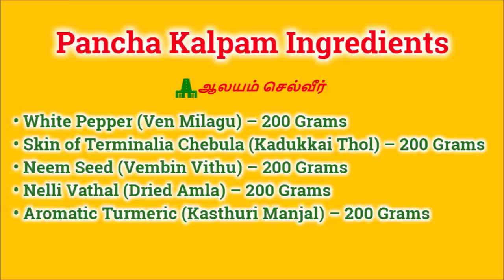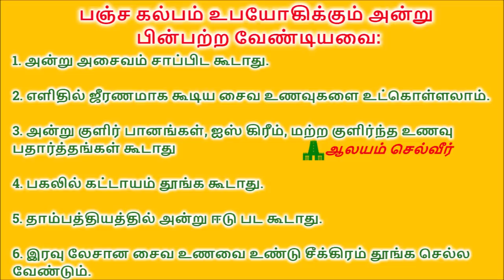சித்தர்கள் அருளிய பஞ்ச கல்பம் மூலிகை குளியல் பொடி | பஞ்ச கற்பம் | Pancha Kalpam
Pancha Kalpam(Pancha Karpam) - Mooligai Kuliyal Podi(Iyarkai Kuliyal Powder), mooligai kuliyal podi online, kuliyal podi seivathu eppadi tamil.

சித்தர்கள் அருளிய "பஞ்ச கல்பம்" மூலிகை குளியல் பொடியை ஆன்லைனில் வாங்க இந்த லிங்கை உபயோகிக்கவும்.

பஞ்சகற்பம் மூலிகை குளியல் பொடியை வாங்க இந்த லிங்கை கிளிக் செய்யவும்உபயோகிக்கவும்.

பஞ்ச கல்பம்(பஞ்ச கற்பம்) - பஞ்ச கல்பம் செய்முறை, மூலிகை குளியல் பொடி, மூலிகை குளியல் பொடி செய்முறை, இயற்கை மூலிகை குளியல் பொடி,

பஞ்ச கல்பம் செய்ய என்ன மூலிகைகள் தேவை?

பஞ்ச கல்பம் பற்றி போகர் சித்தர், தேரையர் சித்தர் தங்களது போகர் 7000, போகர் கற்பம், தேரையர் வைத்திய காவியம் போன்ற நூல்களில் பாடியுள்ளனர், தகவல் களஞ்சியமான அபிதான சிந்தாமணியிலும்  பஞ்ச கல்பம் பற்றிய குறிப்புக்கள் உள்ளன.

1 கிலோ பஞ்ச கல்பம்(பஞ்ச கற்பம்) மூலிகை குளியல் பொடி செய்ய தேவையான மூலப்பொருட்கள்:

• வெள்ளை மிளகு – 200 கிராம்
• கடுக்காய்த் தோல் – 200 கிராம்
• வேப்பம் வித்து – 200 கிராம்
• நெல்லி வற்றல் – 200 கிராம்
• கஸ்தூரி மஞ்சள் – 200 கிராம்

Pancha Kalpam Ingredients(Pancha Karpam)

• White Pepper (Ven Milagu) – 200 Grams
• Skin of Terminalia Chebula (Kadukkai Thol) – 200 Grams
• Neem Seed (Vembin Vithu) – 200 Grams
• Nelli Vathal (Dried Amla) – 200 Grams
• Aromatic Turmeric (Kasthuri Manjal) – 200 Grams

பஞ்ச கல்பம் உபயோகிப்பதால் ஏற்படும் நன்மைகள்:

பஞ்ச கல்ப குளியல் நம் உடல் உஷ்ணத்தை குறைத்து, பஞ்சபூத அழுக்குகளை நீக்கும், நாள்பட்ட தலைவலியை நீக்கும், கண் எரிச்சலை குறைத்து நம் கண்களை பலப்படுத்தும், நம் உடம்பில் உள்ள நச்சு நீரை வெளியேற்றும், பித்தம் தனியும், ஞாபகசக்தியை அதிகரிக்கும், கபாலத்தை கெட்டியாக்கும், தலை முடி கருப்பாக வளர உதவும், சரும வியாதிகளை அண்ட விடாமல் செய்து தோலை பொலிவடைய செய்யும், பொடுகு தொல்லையை நீக்கும். இது நம் ஒட்டுமொத்த ஆரோகியத்தையும் மேன்படுத்தி நம்மை காக்கும்.

பஞ்ச கல்பத்தை எப்படி உபயோகிக்க வேண்டும்?

2 to 3 டீஸ்பூன் பஞ்ச கல்ப மூலிகை குளியல் பொடியை 200 to 250 மில்லி காய்ச்சாத பாலில் நன்றாக முதலில் கலக்க வேண்டும், பொடி பாலில் நன்கு கலந்த பின்னர்,  சிறு நெருப்பு (slow flame) இல் காய்ச்ச வேண்டும், கட்டாயம்  high flameல் வைத்து காய்ச்ச கூடாது. ஒரு கரண்டியை வைத்து கிண்டிக்கொண்டே இருக்க வேண்டும், சிறிது நேரத்தில் லேசாக ஆவி வர ஆரம்பிக்கும் அப்போது அடுப்பை அனைத்து விடவேண்டும், ரொம்ப கொதிக்க வைத்தால் திரண்டு போய்விடும்.

சூடு ஆறியபின் தலைமுதல் பாதம் வரை உடம்பு முழுவதும்(கண்கள் தவிர) தேய்த்து 20 - 30 நிமிடங்கள் காய வைக்க வேண்டும், 30 நிமிடங்களில் நன்கு காய்ந்து இறுக்கி விடும், பின்னர் வெது வெதுப்பான வெந்நீரில் குளிக்க வேண்டும், அப்போது சோப்பு, ஷாம்பு போன்றவற்றை கட்டாயம் உபயோகிக்க கூடாது. சீயக்காய் உபயோகிக்கலாம். தலைக்கு நீர் ஊற்றும் போது கவனமாக கண்களை மூடி கொள்ள வேண்டும், வெண்மிளகு இருப்பதால் கண்ணில் பட்டால் எரிச்சல் ஏற்படும்.

குளிக்கும் போதே நம் உடம்பில் இருந்து உஷ்ணம் வெளியேறுவதை உணர முடியும், குளித்து முடித்ததும் நம் உடம்பு லேசாக இருப்பதை நாம் உணர முடியும்.

10 வயதிற்கு மேல் உள்ள சிறுவர்களில் இருந்து இதை உபயோகிக்கலாம், 10 வயதிற்கு மேல் உள்ளவர்கள் 15 நாட்களுக்கொரு முறை பயன் படுத்தினால் போதுமானது. பெரியவர்கள் வாரம் ஒருமுறையோ இருமுறையோ இந்த பஞ்ச கல்ப குளியலை பின்பற்றி குளிக்கலாம்.

பஞ்ச கல்ப குளியலின் முழு பயனை பெற நாம் என்ன எல்லாம் பின்பற்றவேண்டும்?

1. அன்று அசைவம் சாப்பிட கூடாது.
2. எளிதில் ஜீரணமாக கூடிய சைவ உணவுகளை உட்கொள்ளலாம்.
3. அன்று குளிர் பானங்கள், ஐஸ் கிரீம், மற்ற குளிர்ந்த உணவு பதார்த்தங்கள் கூடாது.
4. பகலில் கட்டாயம் தூங்க கூடாது.
5. தாம்பத்தியத்தில் அன்று ஈடு பட கூடாது.
6. இரவு லேசான சைவ உணவை உண்டு சீக்கிரம் தூங்க செல்ல வேண்டும்.